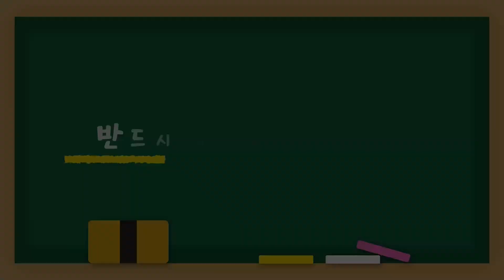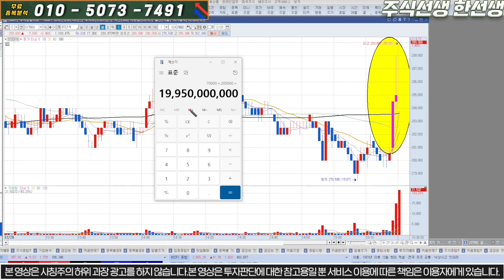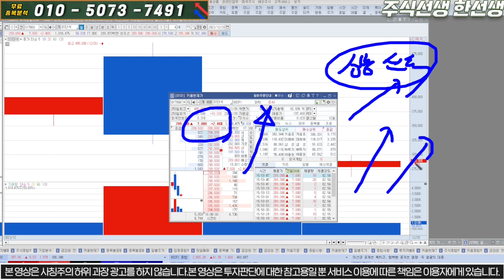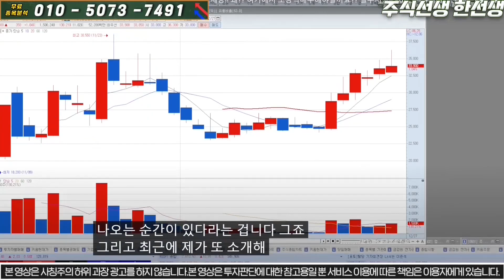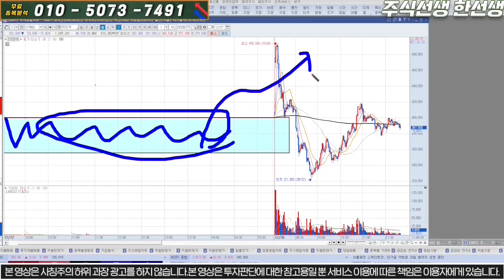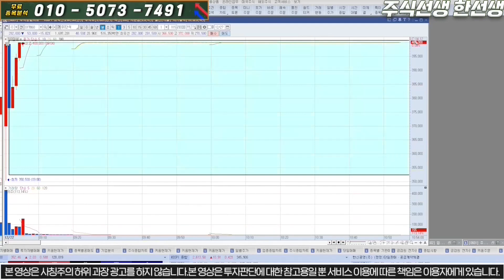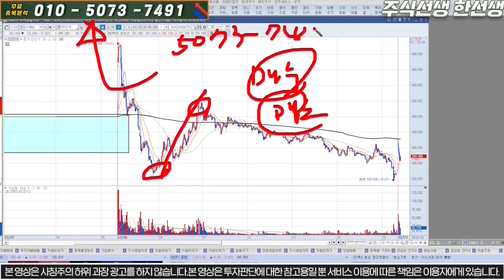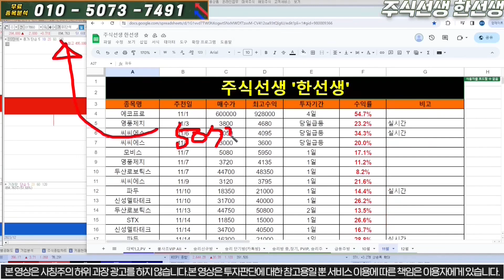[DS단석] 속보) 휴일에 긴급공시!! 세력 1000억 매수포착!! 눌림시'여기'에서 몰빵!! 기관 수급변화확인!! 새해부터 상한가!!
DS단석  종목분석

'구독' 이 라고 문자 주시면 문자로 편하게 대응 하실수 있게 보내드립니다! 물론 "무료"입니다.